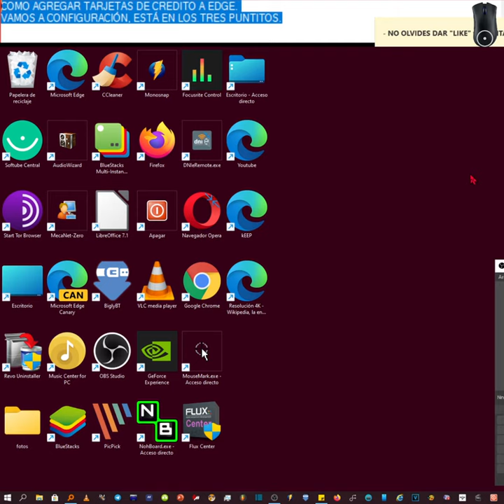Cómo Agregar Tarjetas de Credito a Microsoft Edge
Como agregar tarjetas de crédito a edge.
Vamos a configuración, está en los tres puntitos.
Vamos al apartado de perfiles.
Información de pago.
Y ya tenemos el botón de agregar tarjeta.
Introducimos los datos de nuestra tarjeta de crédito y le damos a guardar.
A partir de ese momento ya no tendrás que introducirlos cada vez que vayas a pagar algún producto.

Un saludo. Chao.